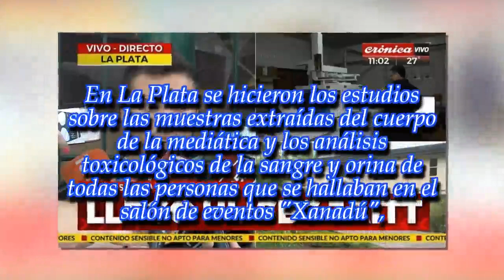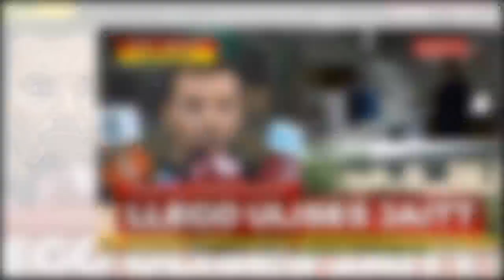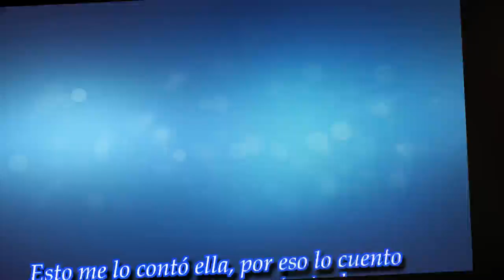Ulises Jaitt: "Hay un complot de todos contra Natacha"